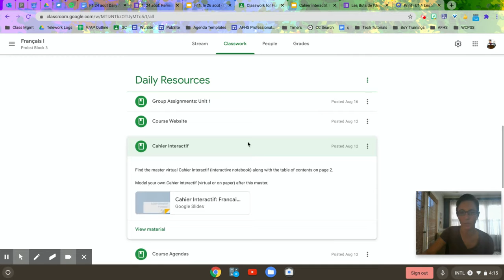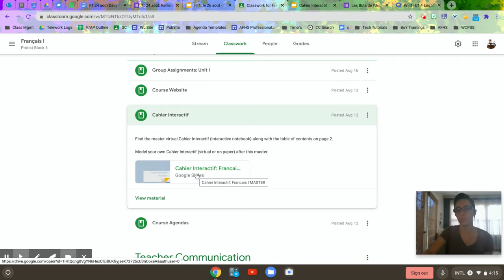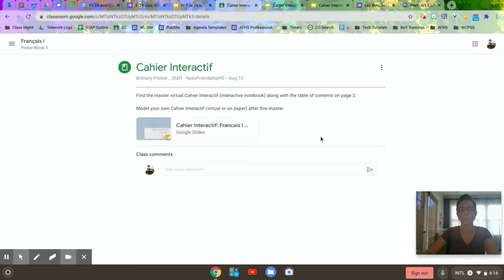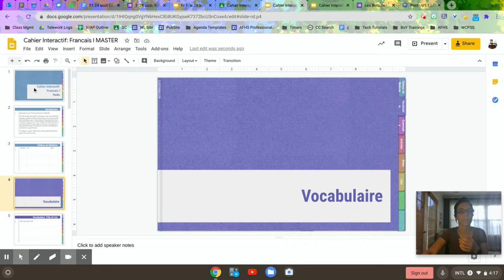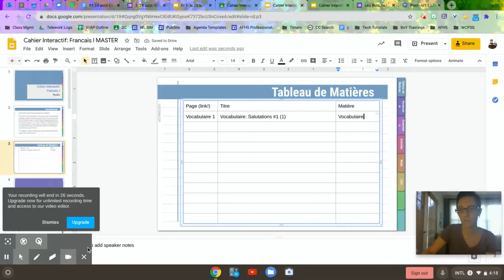Cahier Interactif Explanation pt. 1